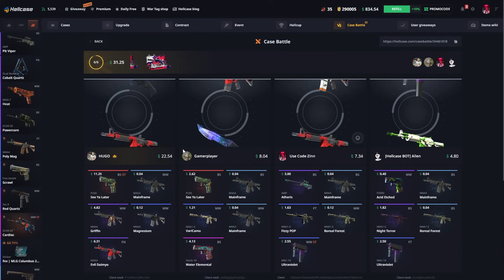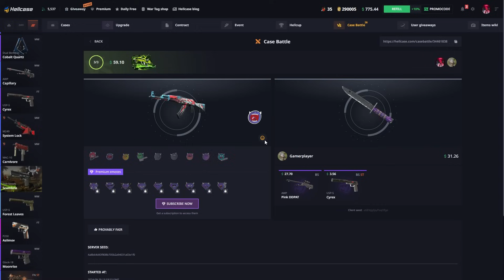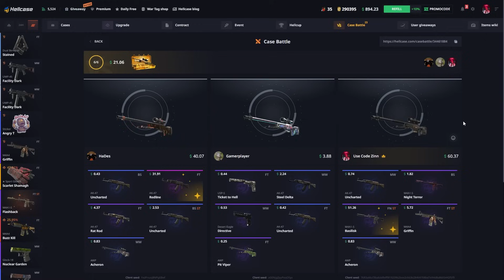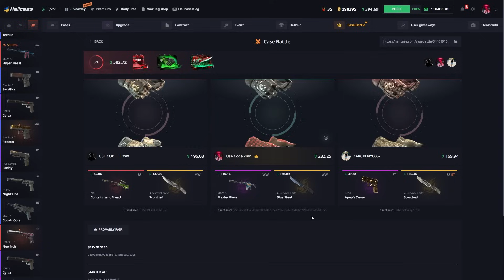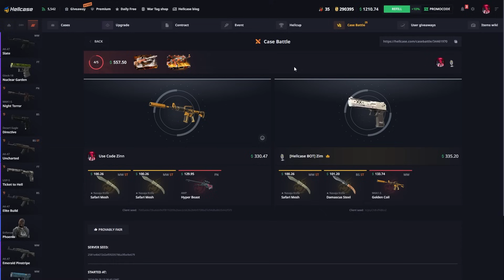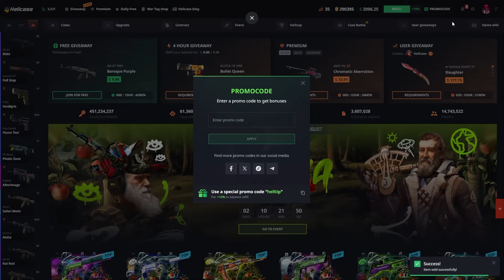2000$ HUGE PROFIT WITH LOW BALANCE | HELLCASE PROMO CODE 2024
🤤 Get $0.70 and a 10% Deposit Bonus on Hellcase 🤤

In this video, we explore the exciting world of Hellcase low balance case opening 2024. Watch as we test our luck with a small budget, opening cases with just a few dollars to see if we can score rare and valuable skins. Can you still win big with low balance in 2024? Discover the potential of Hellcase promo codes and see if we hit the jackpot!
case opening 2024 content, giveaways, and gaming tips.

⚠️ Please do your own research before using any gambling site. Ensure you meet the age requirements for these platforms.
This video includes paid promotion.